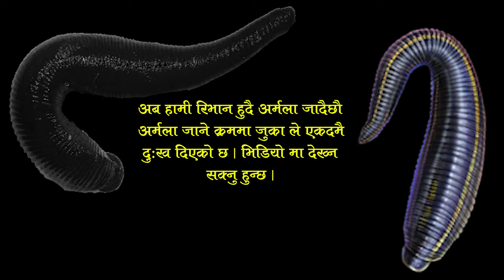जुकाले झन्डै मारेन .... crossfire rm ride ...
अर्मला र रिभान मा जुका अातकं ।।।